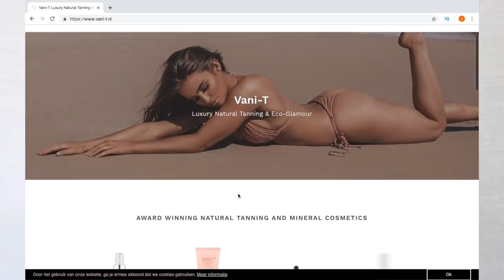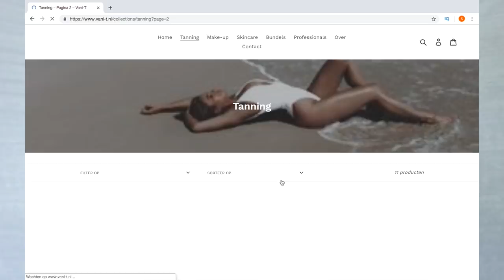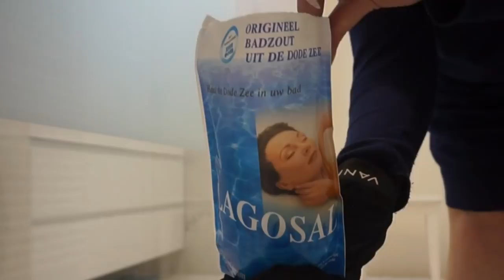HOW TO: Zelfbruiner Gebruiken | Sarah Marikh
Vandaag laat ik jullie zien hoe je makkelijk en snel thuis je lichaam bruin en glowy kunt maken!Enjoy :)

SARAH10p

SARAH (korting is niet geldig op SALE producten)